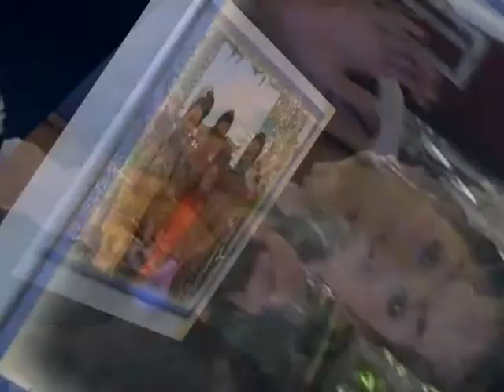Selalu Rindu "TSC Production"